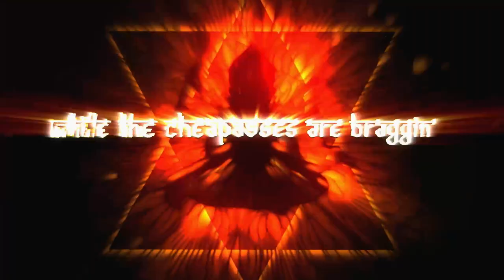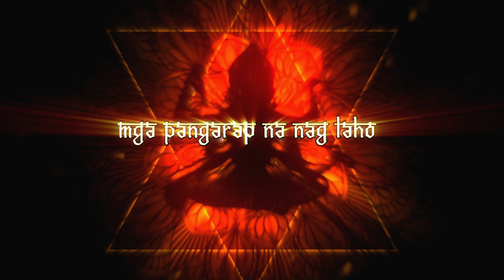WilaBaliW - Tarantatula (feat. Gloc-9 & B-boy Garcia)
Tarantatula is the eighth track off of WilaBaliw's album "Aurum," released 6/29/19 under Tower of Doom Music.
Check out WilaBaliW's Facebook page and get the latest updates on their latest releases, with new songs and videos slated for 2019!

Lyrics:
We just can't work things out today
We gotta' do the things my way
so better stay away
Not wise to stay with me this time
Dear god, please show me the light

We gotta work things out today
We gotta' do the things my way or stay away
Why can't I make anything right?

Living the life, living the life yeah
Check the pulse, push the master reset
Don't let me talk, coz' my blood is boiling
I might say something you will never forget

I wanna' rock will my ball sack hanging
While the beatbox is busting
While the cheapasses are braggin'

Oh my god, I'm having a bad day
I want to get wild on a freeway
I got to pull myself together now
My mind is spitting garbage
And they are scattering all around

Road rage! I'm driving, please leave me alone
I need something to calm me down
You pick the wrong time to mess around

Fuck, brag anything you fucking want

Tell me something that I don't know
Tell me something, you have to go

With my birthright, I know somebody's out there
Ready to explore, ready to evolve
Ready to claim the throne
Exploit the truth and kill them all

GLOC:
Marahil ay alam mo na kung anong dapat mong ginagawa

Ang mahalagay kung nasaan ka ngayon  at hindi kung saan ka nag mula

Mga Pangarap na nag laho na parang lumulutang sa hangin na bula

Kasama ang wilabaliw halikat subukan mong pakinggan ang tula

Natin hasain kuhain ang pain pero huwag kang magpapahule

Alam naman natin na ang nakahain ay para lang sa mga luge

Pinag damutan ng hangin ilang amanamin na ba ang iyong nasabi

Kahit di mo akalain ay kaya mong palayain ang masama man o mabute